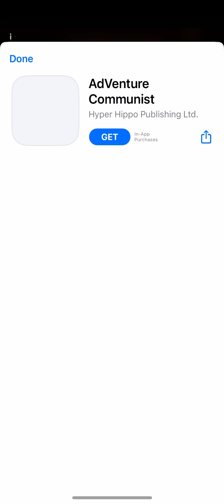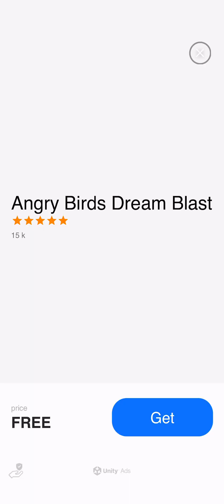Legend of Slime - Summon & Research (video ad implementation)